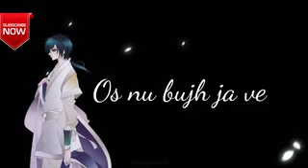Jind mahi diljit dosanj new status 2018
Please support kro yaar🙏🙏🙏